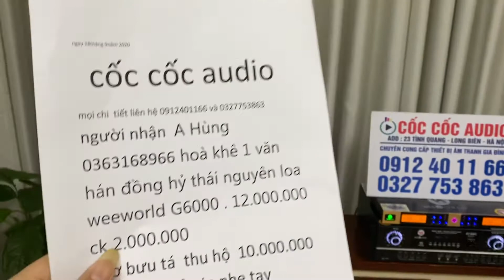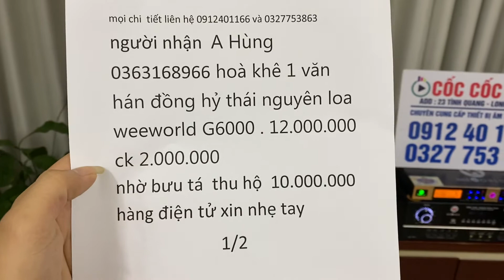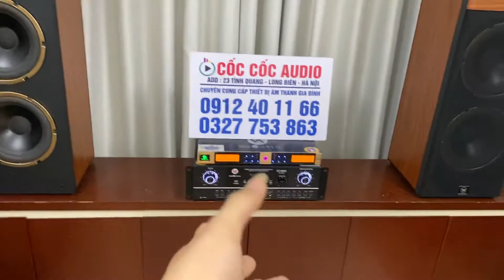Loa Weeworld G6000 hát hay bày đẹp . Về với A Hùng Thái Nguyên . A đã chốt ngay trong 1 bài nhạc